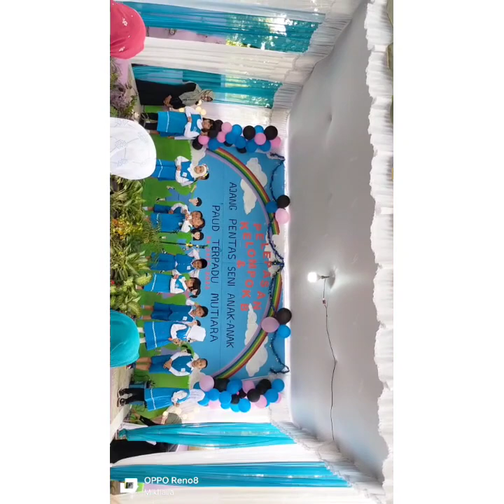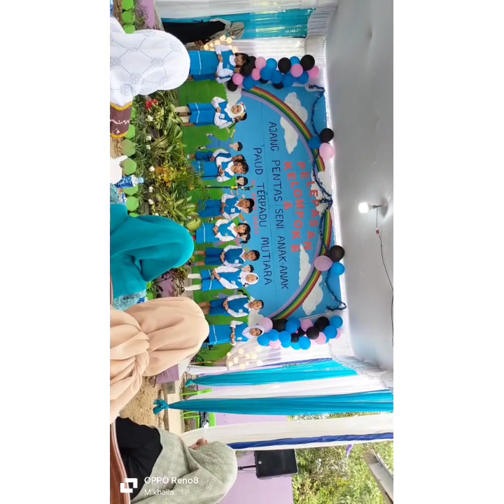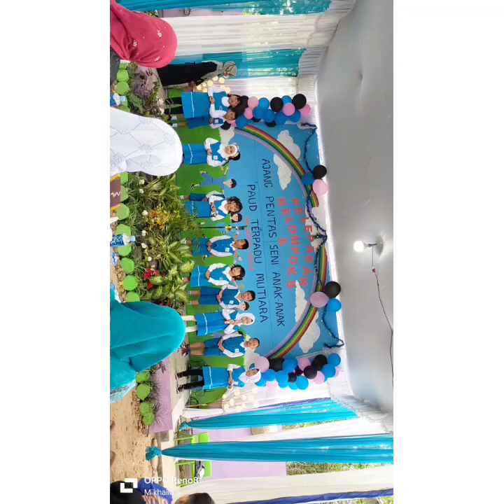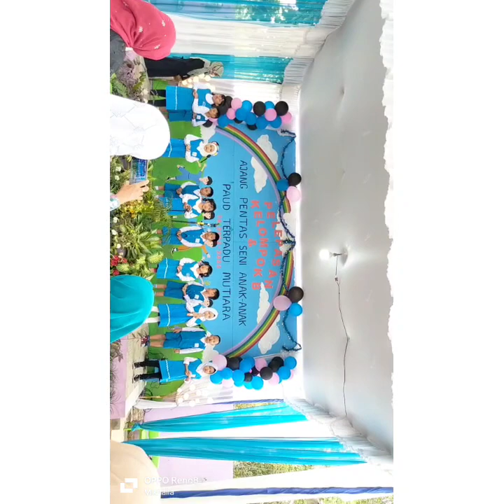paduan suara kelompok TK B Mutiara Landasan Ulin, Banjarbaru *TERIMAKASIH GURU KU*